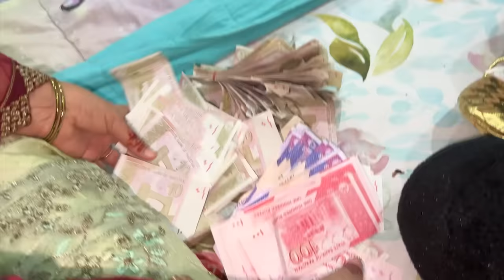Ghar walon sy Kitni Eid Ikathi hoye? | Eid Mubarak | Zainab Faisal | Sistrology